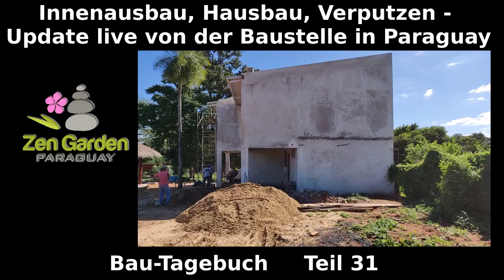Innenausbau, Hausbau, Verputzen - Update live von Baustelle in Paraguay - Bautagebuch Teil 31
Info

Auch in dieser Woche ging es wieder massiv mit dem Verputzen weiter.
Die Fortschritte sind alles in Allem sehr gut sichtbar und der Innenausbau macht sehr gute Fortschritte.

Der grobe Estrich ist auch zum Teil bereits gemacht und die Arbeiter kommen sehr gut voran.

Zusammenfassung der Punkte:

Fortschritte beim Verputzen der Außenwände am Bauort in Paraguay.
Bautagebuch Teil 31 gibt Einblicke in den aktuellen Stand des Innenausbaus.
Größte Fortschritte beim Verputzen der Außenwände sind sichtbar.
Einblick in den aktuellen Stand des Innenausbaus, insbesondere beim Verputzen.
Teams arbeiten am Verputzen der Innenräume, vorbereitende Maßnahmen im Gange.
Kurzer Rückblick auf die letzten Wochen mit Fokus auf das Verputzen der Wände.

Links